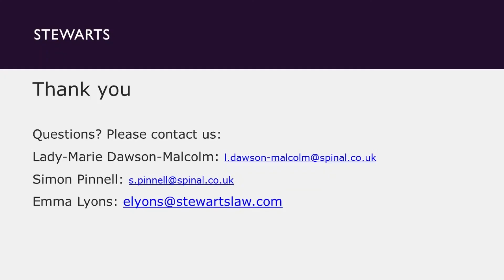Stewarts Soundbites: Self-image after spinal injury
In the first of two sessions with Lady-Marie Dawson-Malcolm and Simon Pinnell from the Spinal Injuries Association, we explored the important issue of how a spinal cord injury can affect a person’s self-image, self-esteem and perspective.